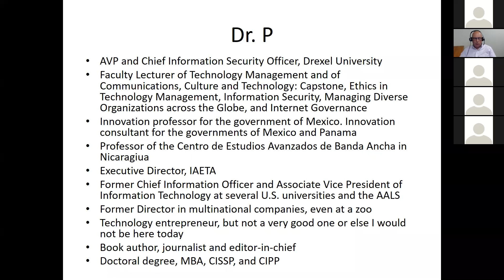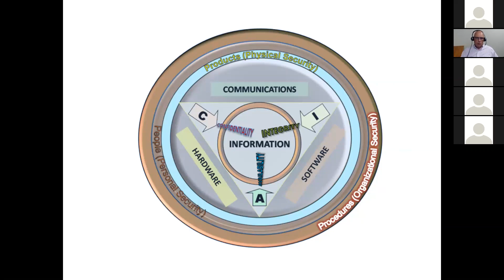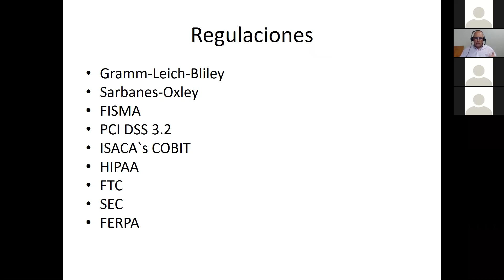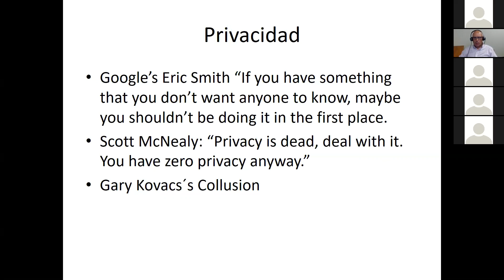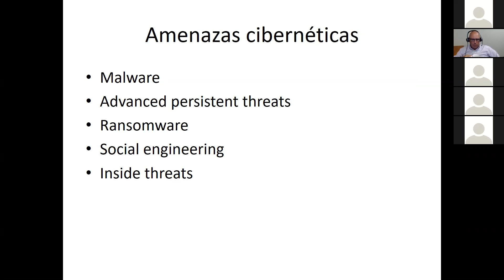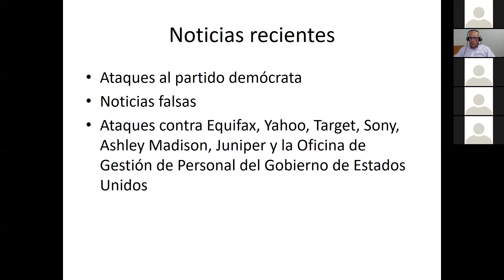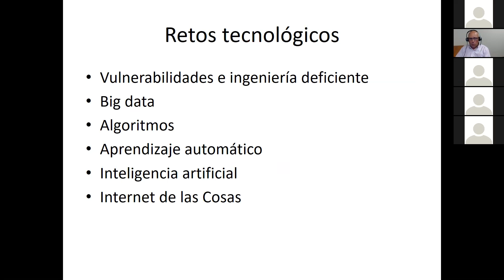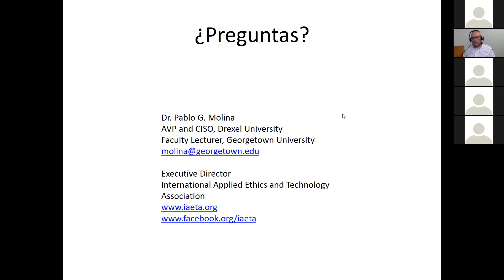Webinar: Un Futuro Ciberseguro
ISOC Cybersecurity SIG
Tema: Un Futuro Ciberseguro
Ponente: Dr. Pablo Molina
Moderadora: Karina Medinaceli